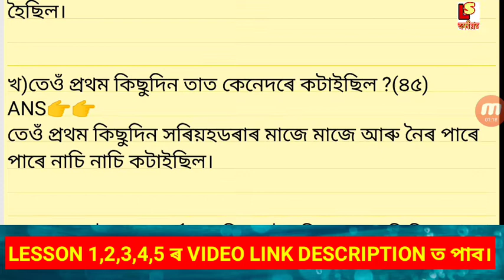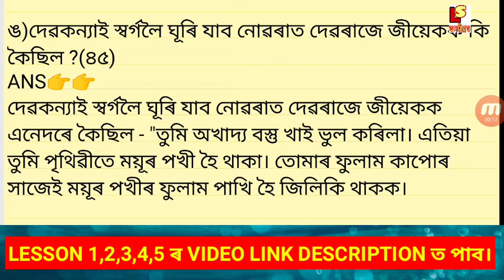ময়ূৰ পক্ষীৰ জন্ম কাহিনী Class 3 (iii) Assamese Chapter 6 Question answer, North Gauhati Assam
About video 👉❤️ময়ূৰ পক্ষীৰ জন্ম কাহিনী Class 3 (iii) Assamese Chapter 6 Question answer, North Gauhati Assam